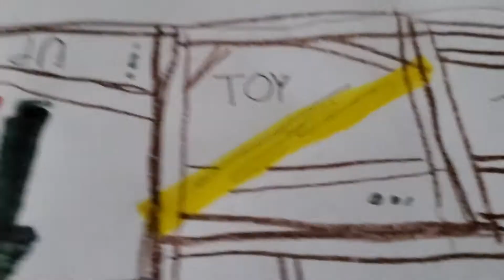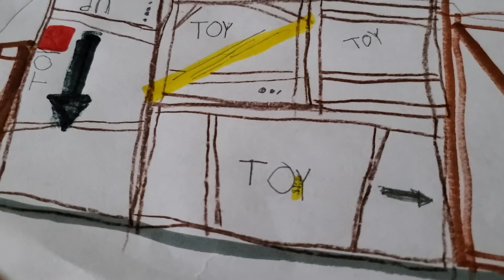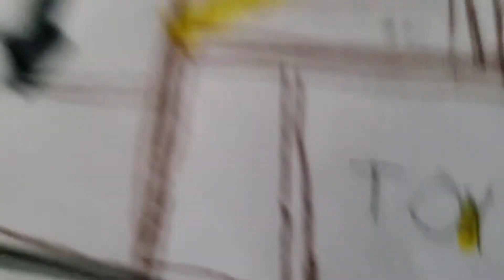5 Am at Freddy's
Play movie Set up scenes bonus